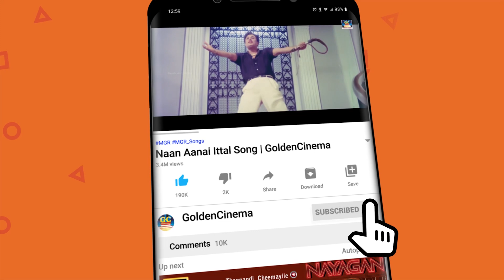நகைச்சுவைச்சக்கரவர்த்தி நாகேஷ்-ன் தரமான காமெடி காட்சிகள்..! | Nagesh Comedy Scenes | HD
Movies
ShortFilms
Special Programs
Events
Movie News